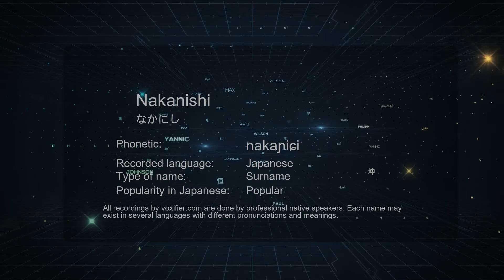How to Pronounce Nakanishi (なかにし) in Japanese - Voxifier.com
This is the Japanese pronunciation, gender, and phonetics recording of the name Nakanishi (なかにし). The same name may exist in other languages with different pronunciations. Check the meaning of name along with other possible pronunciations or similar names for free Voxifier uses the help of expert linguists to simplify pronunciations by replacing some special sounds with sounds more commonly available across all languages.